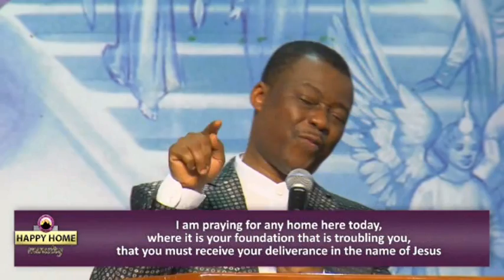HAPY HOME PART 7 BY D K OLUKOYA